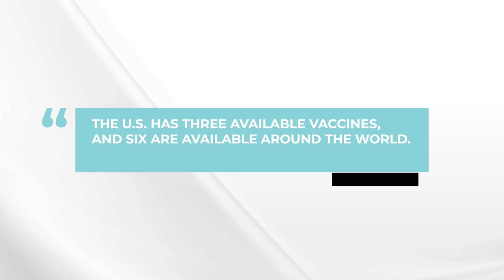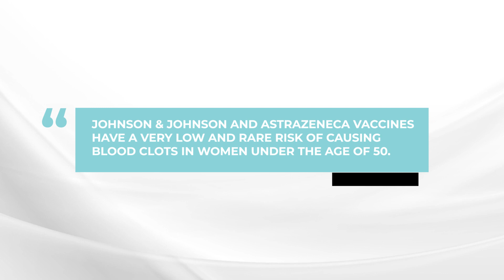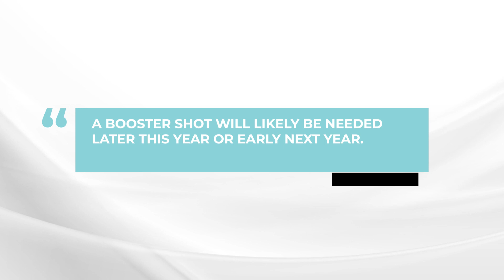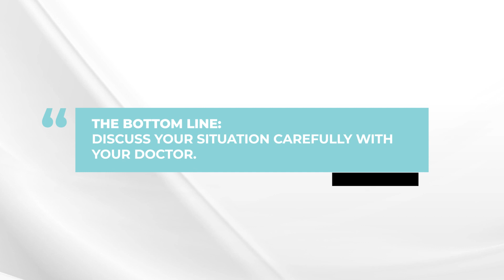COVID-19 FAQ #33: Which COVID-19 vaccine should myeloma patients get?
In this episode, Dr. Brian G.M. Durie discusses the several COVID-19 vaccines available globally and which is best for myeloma patients.

The BOTTOM LINE:
Discuss your situation carefully with your doctor. Get vaccinated with whichever vaccine is most readily available.

Category
Nonprofits & Activism
License